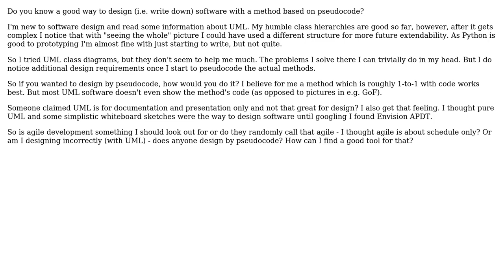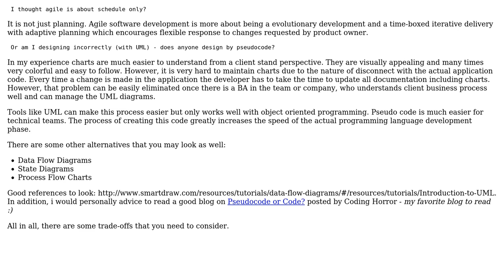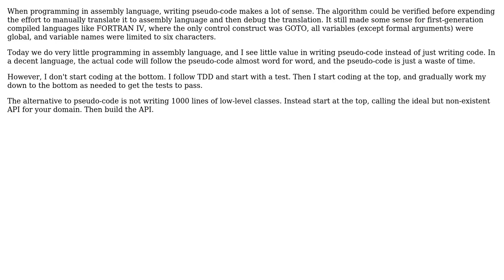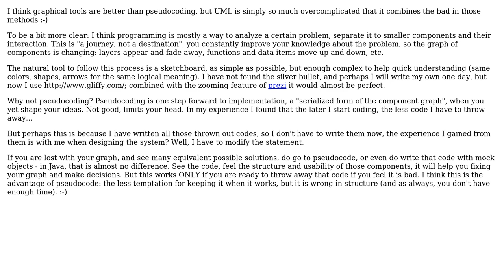Software Engineering: Software design by pseudocoding? (4 Solutions!!)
Software Engineering: Software design by pseudocoding?

With thanks & praise to God, and with thanks to the many people who have made this project possible! | Content (except music & images) licensed under CC BY-SA | Music | Images & others | With thanks to user Yusubov user TMN user Lorand Kedves user kevin cline user js. user Gerenuk and the Stack Exchange Network Trademarks are property of their respective owners. You are responsible for your own actions.